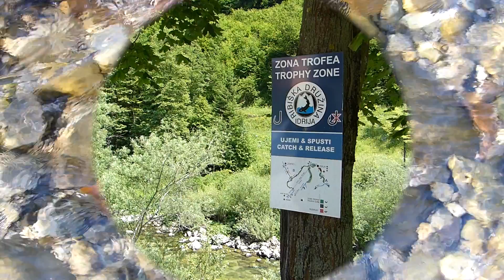Flyfishing In Slovenia - An Escorted Trip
A video about an escorted flyfishing trip to Slovenia in June 2014 by Stuart Minnikin of Yorkshire Dales Flyfishing.